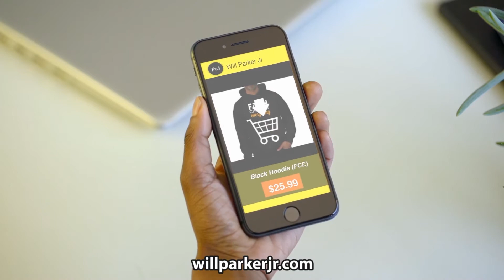Let's Talk About Faith!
Rochelle and Will Parker Jr. join Pastor Roman D and Lady E to discuss faith. You will receive some practical information along with some laughs. Buckle your seat belts and enjoy the ride.